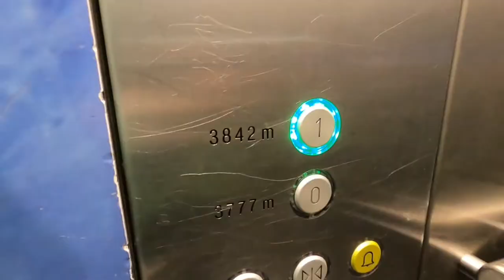Chamonix - Aiguille du Midi Winter January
Aiguille du Midi in Chamonix on a perfect sunny winter day in January 2020 Family trip. Mont Blanc is visible